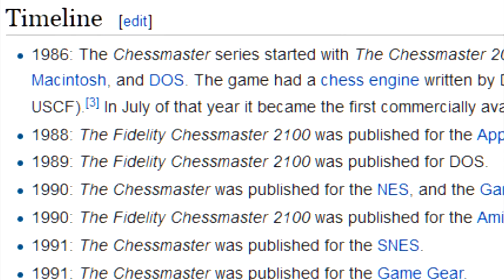HMGS - Chessmaster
HMGS reviews Chessmaster by Software Toolworks. 1989